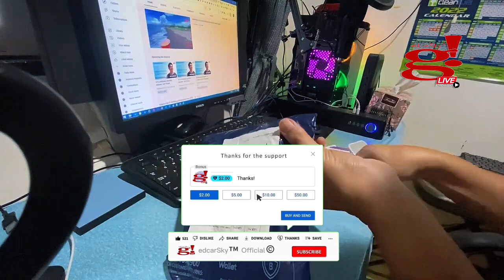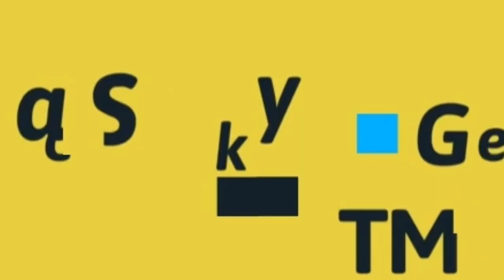Unboxing Nike Dri-Fit Long Sleeve Rashguard